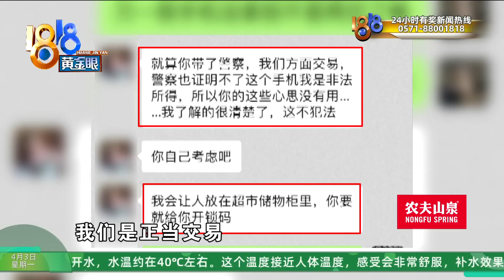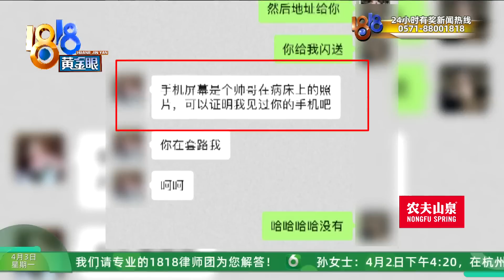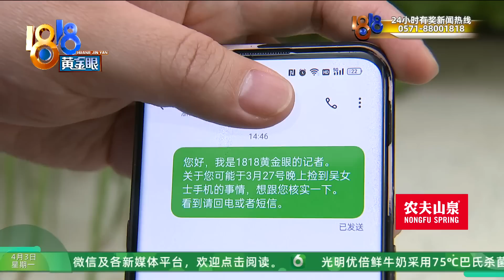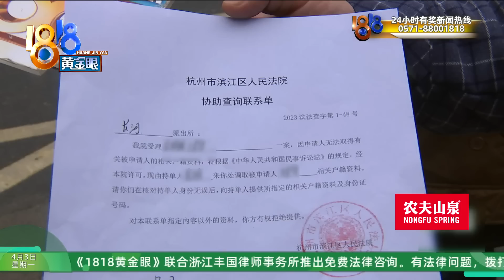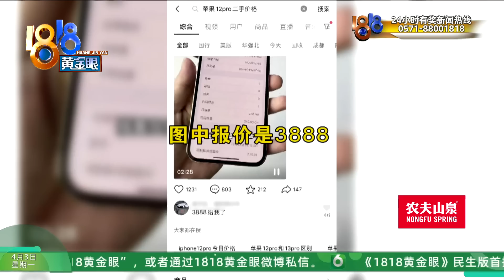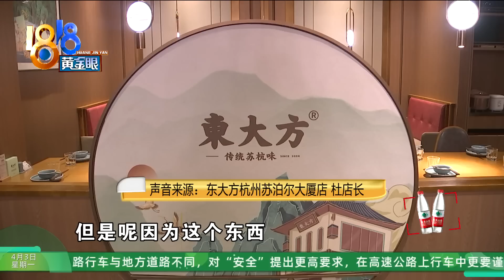【1818黄金眼】手机落饭店收到收款码，接头方式像演警匪片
小吴姑娘反映，在饭店用餐时，不小心落下了一只苹果手机，联系上疑似捡走手机的人，她是真的体验到了要回丢的东西有多难。几经周折，双方终于见面。对方说，没拿手机，发收款码给小吴只是“想占个便宜”。

新闻标签：